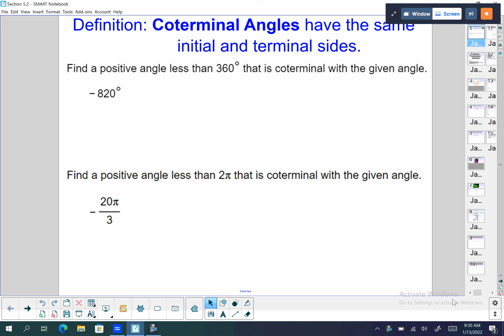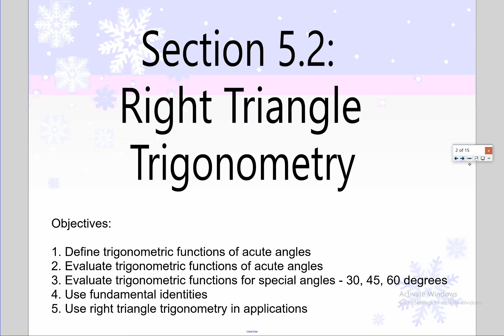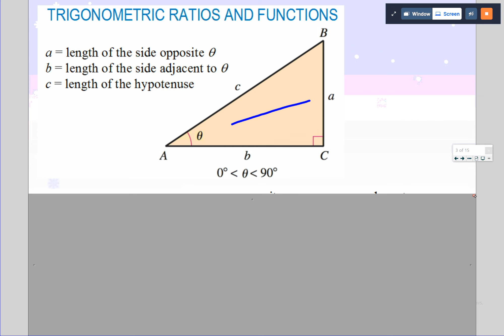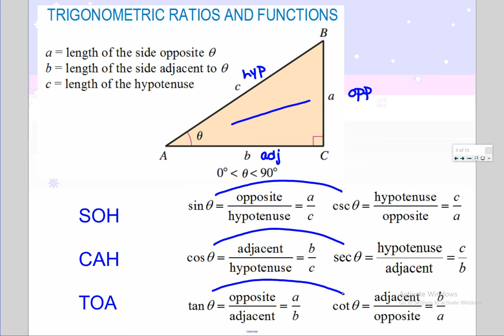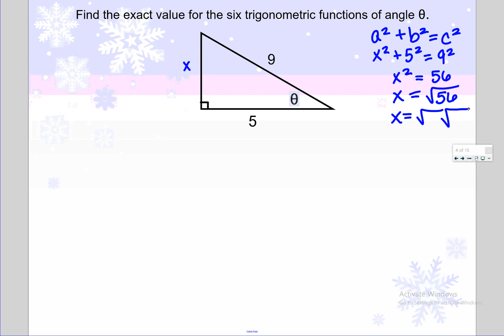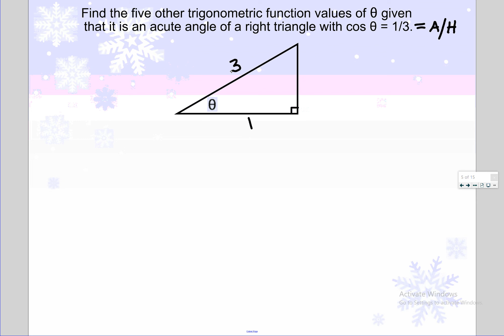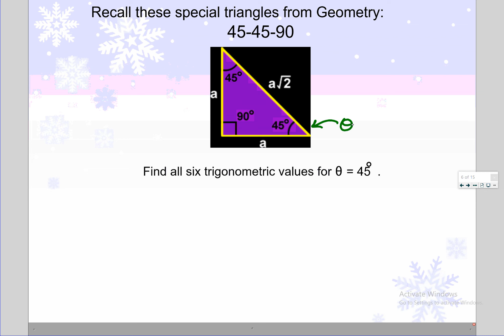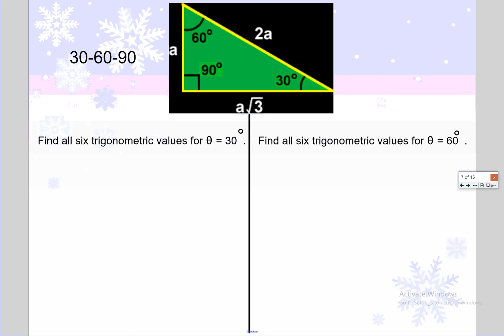Section 5 2 Day 1